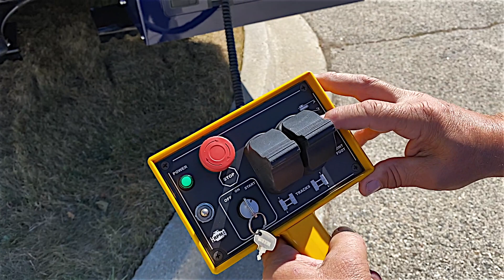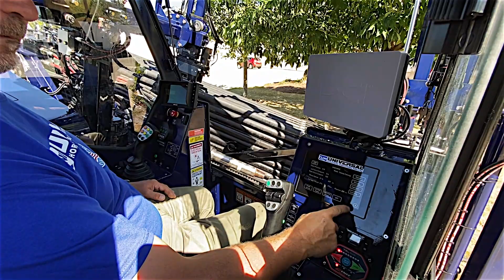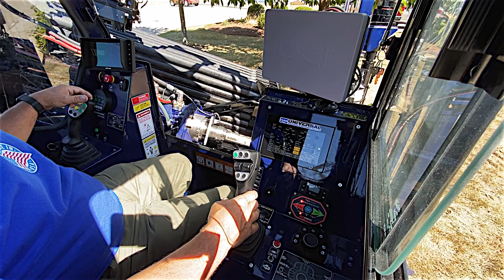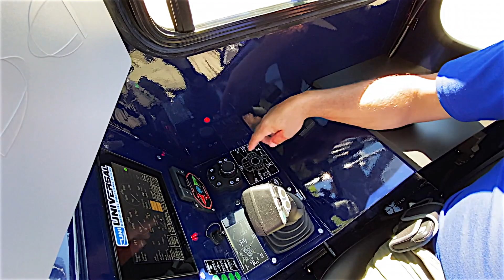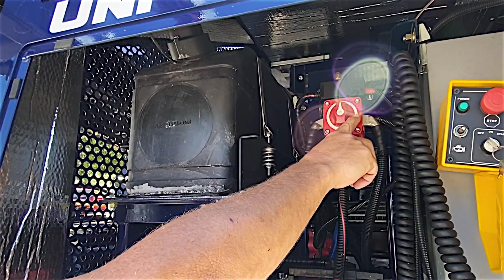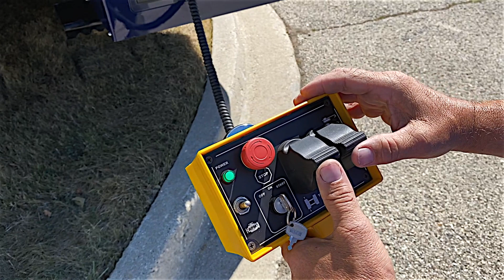Universal HDD UNI 40x55 Directional Drill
Universal HDD UNI 40x55 horizontal directional drill.